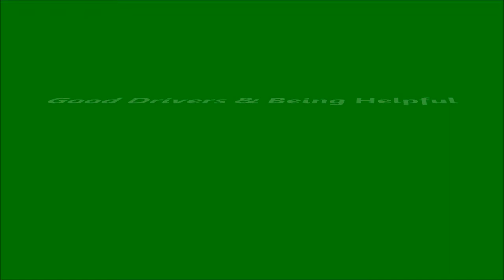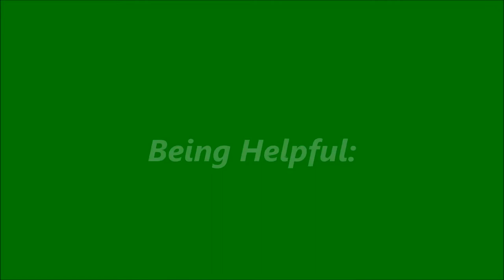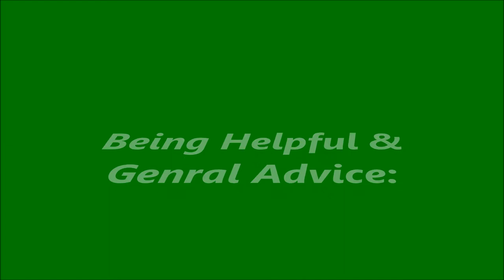Good Drivers & Being Helpful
In this episode we got more good driver, nice people helping others, and trying to be nice in return. All the good on the roads.